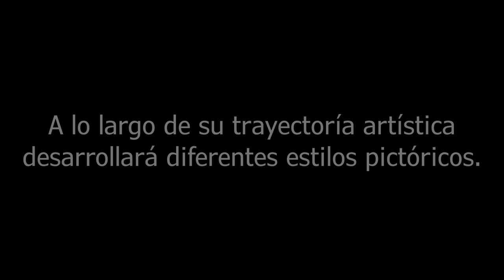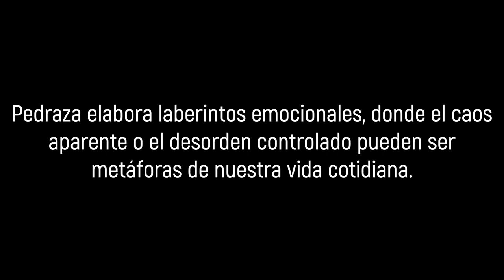Jorge Pedraza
Vídeo promocional de la obra de Jorge Pedraza, artista plástico, en el que se muestra parte de la obra realizada a lo largo del año 2020. y